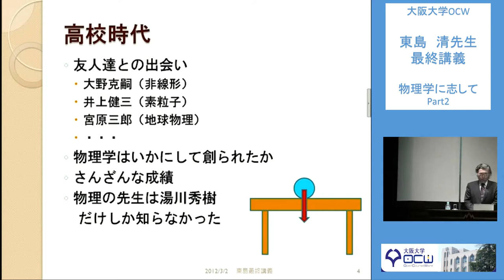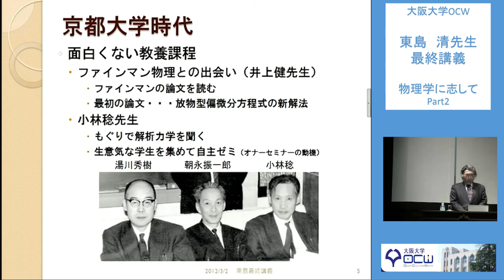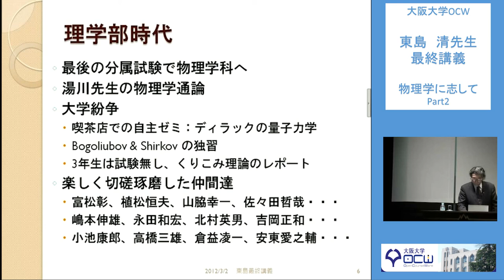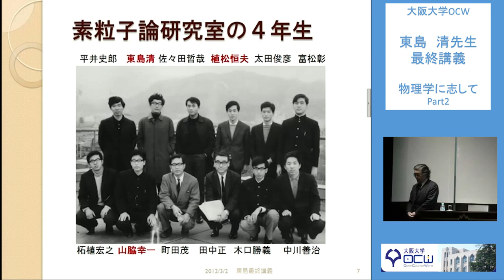理学研究科 東島清先生 最終講義 Part ２